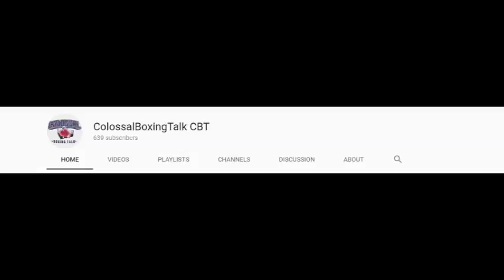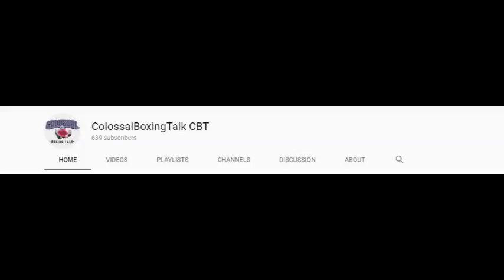ANDRE DIRRELL INTERVIEW: "UZCATEGUI WILL SEE A DIFFERENT FIGHT MARCH 3RD!"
*SPECIAL GUEST:* Andre Dirrell (Interim IBF 168lbs Champion)
Listen as Big Kool from Colossal Boxing Talk and 2K sit down with Interim IBF 168lbs champion Andre Dirrell ahead of his DANGEROUS rematch with Jose Uzcategui after a controversial first fight that ended in a DQ win for Dirrell. This marks his first fight since making the change to go with Virgil Hunter as his head trainer. Will adding Hunter be the final step needed to achieve a goal that has eluded him since he was an entry of the ORIGINAL 168lbs tournament? Will he finally become a World Champion as his career starts to wind down at age 34?